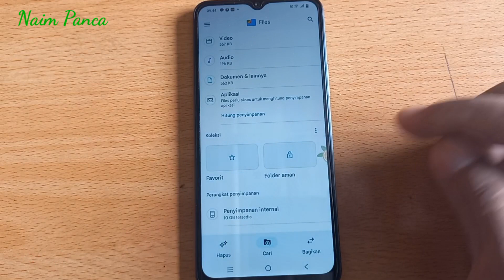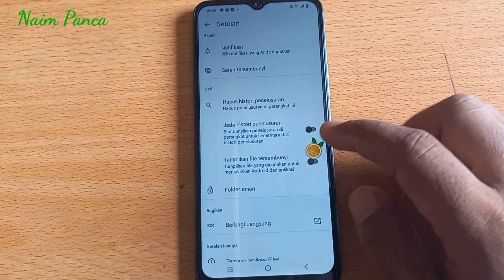Cara Menampilkan File Tersembunyi di Hp Vivo Y16, Y20, V22, V25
Begini Lo Cara Menampilkan File Tersembunyi di Hp Vivo Y16, Y21, V22, V25

Bagi yang ingin melihat file tersembunyi di HP Vivo terbaru kalian bisa mengikuti tutorial lengkapnya di video ini sampai selesai. cara ini berlaku bagi para pengguna HP Vivo dengan Android versi Go.